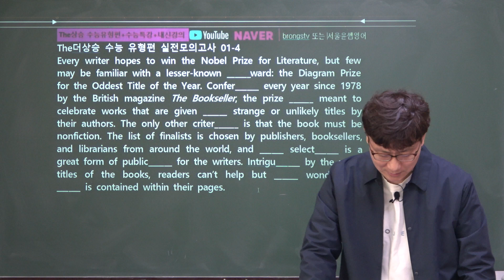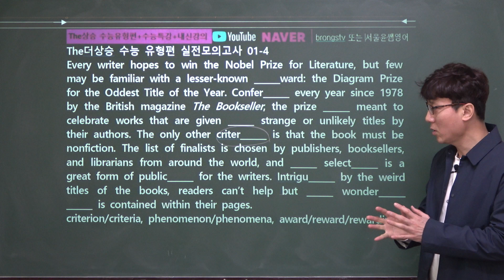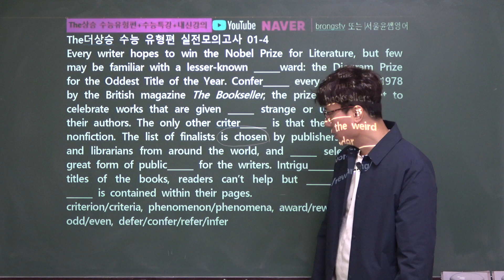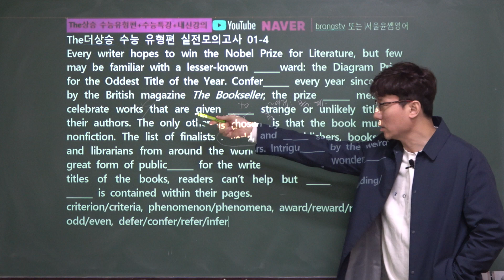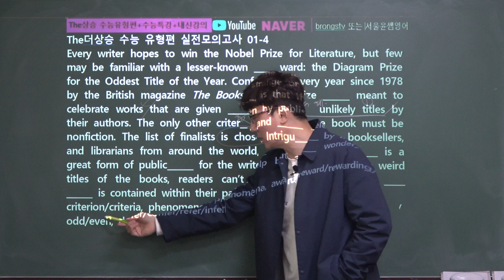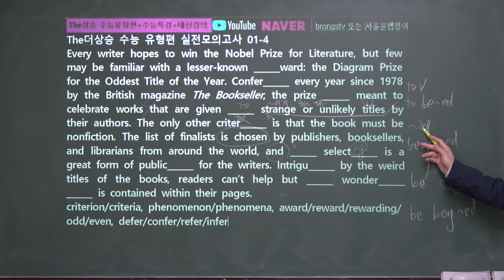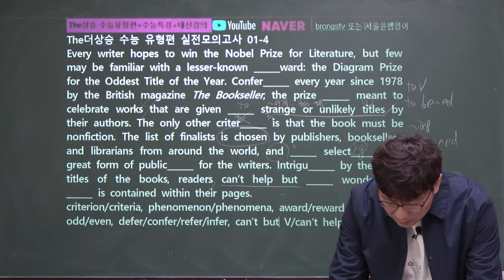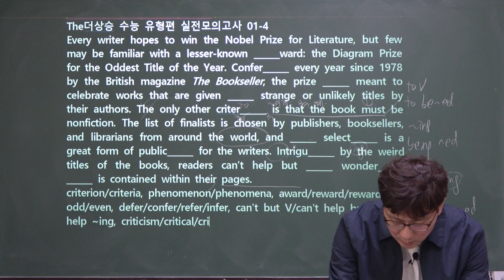The 더상승수능 유형편 실전모의고사01-[4]